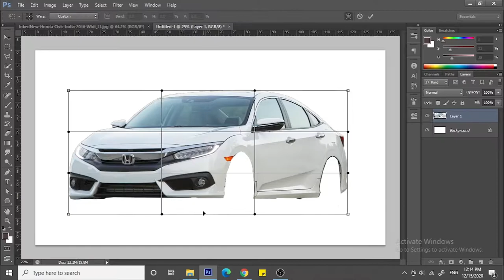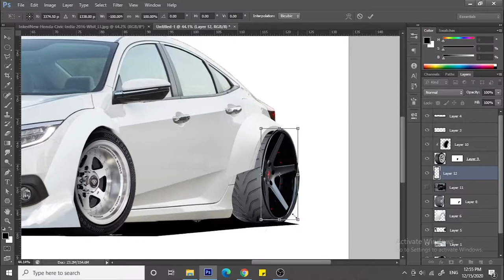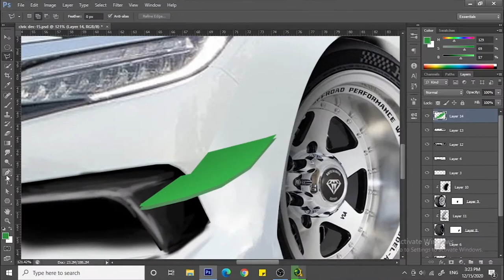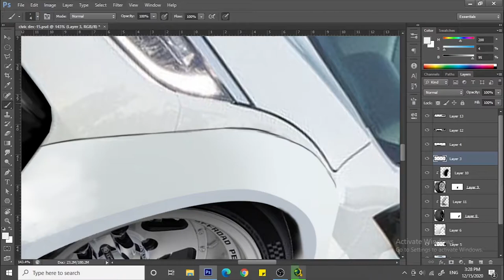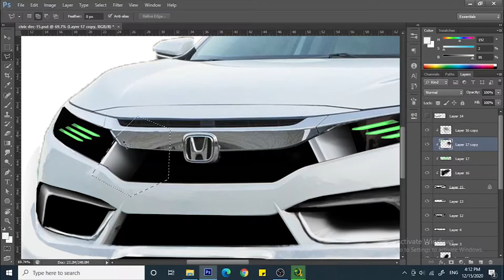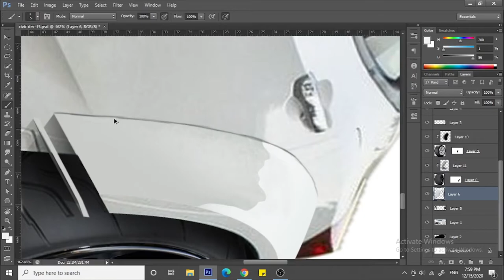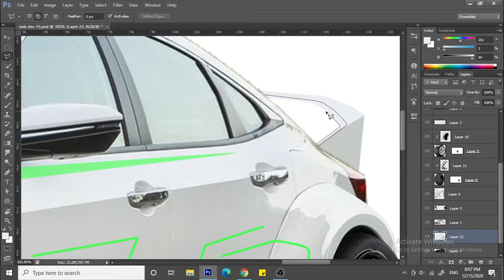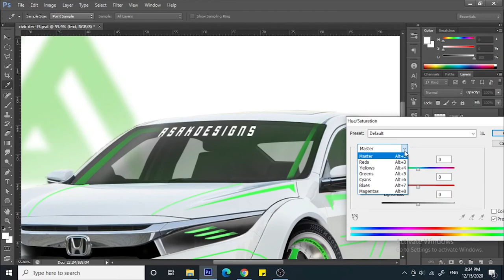Let's make a Sci-fi civic - virtual tuning - photoshop cs6 timelapse tutorial.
just a imagination. don't take it serious..